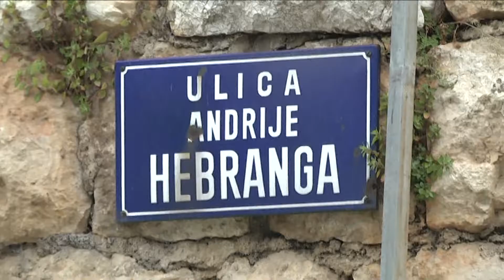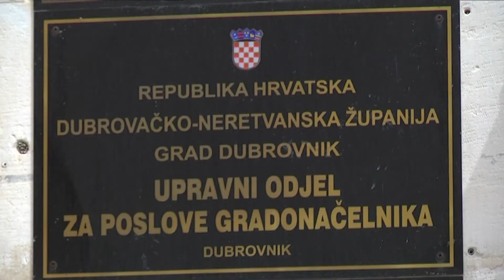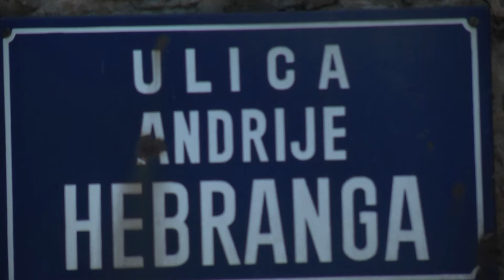Još uvijek nema usporivača prometa u ulici Andrije Hebranga !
DUTV Nakon niza apela da se u ulici Andrije Hebranga uspori promet postavljanjem ležećih policajaca te nakon nekoliko prometnih nesreća na tom području, rješenja i dalje nema. Iz udruge Sigurnost u prometu Dubrovnik poručuju kako će i dalje slati apele nadležnima, a građani su već krenuli s potpisivanjem peticije kako bi ulica Andrije Hebranga konačno bila sigurna za promet.